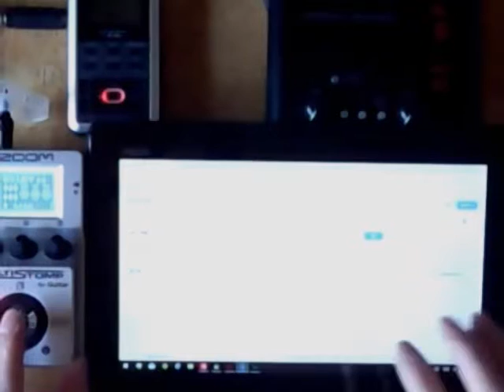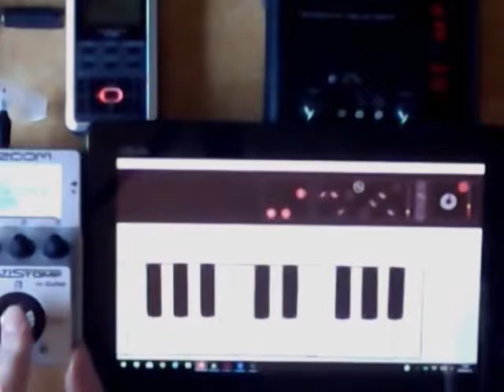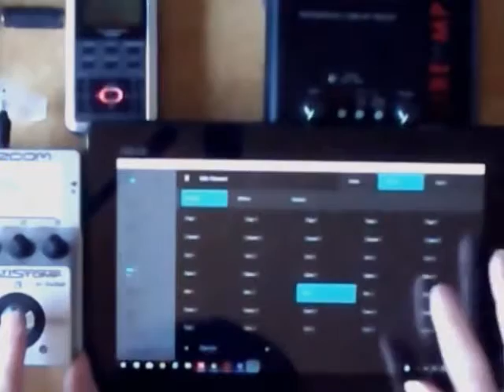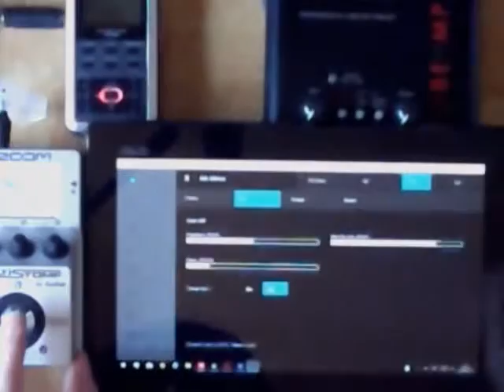caprice [for tablet computer and multi effects] / seiji_kato